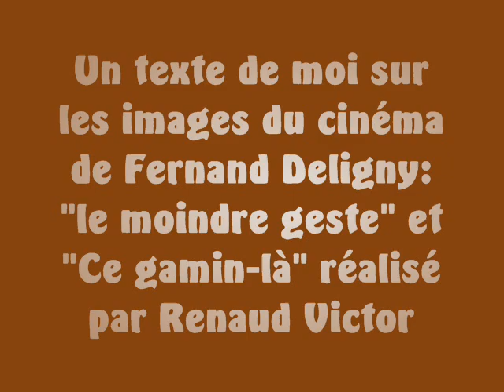Les autistes à travers le cinéma du pédagogue Fernand Deligny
J'ai réalisé cette vidéo à partir de deux films : l'un de Fernand Deligny et l'autre de Renaud Victor : "Le moindre geste" et "Ce gamin-là" (réalisé en 1975). Les images présentent le travail du pédagogue Fernand Deligny avec les enfants autistes d'un village des Cévennes ("Ce gamin-là") regroupés autour d'un collectif. Deligny a travaillé également avec des enfants dits inadaptés : Yves Guignard, héros du film "Le moindre geste". Les principales lignes de son travail sont présentées brièvement à la fin de mon texte.